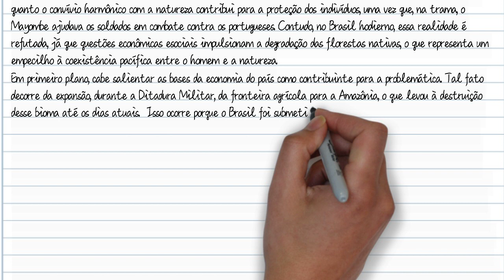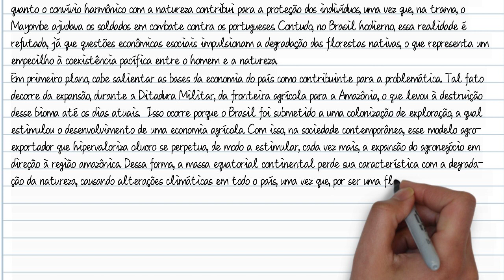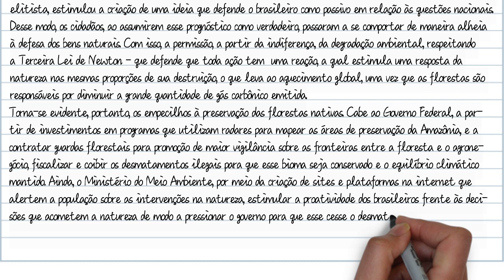Tema de redação para o ENEM - A preservação das florestas brasileiras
No tema de redação de hoje dissertei sobre a preservação das florestas brasileiras. Veja as estratégia que adotei para essa redação, copie sem medo :)